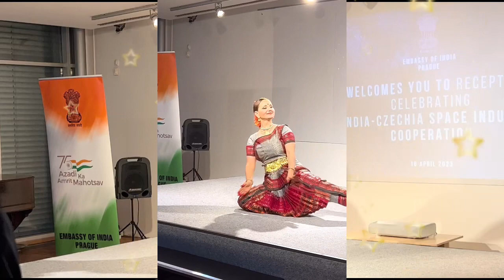Best Performance Czech Girl Indian Music || Nejlepší vystoupení české dívčí indické hudby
Best Performance Czech Girl Indian Music || Nejlepší vystoupení české dívčí indické hudby || @prague_city_walk

Welcome to  Prague City Walk.
All about Video Walks Around the City Tours

On this channel we bring you the best Ultra HD guided walking tours for City destinations that we Visit.You can support my channel by sharing my channel with your Friends and Family
 on social media Platforms.
PRAGUE CITY WALK
prague vlog
prague
abandoned places
always remember us this way lady gaga
axolotl
benidorm
best vr games 2023
boombayah
cabin land
cameron boyce
divoké prase
duster offroad
every time cry
french
genius shorts
geo ong vlog
giraffe vs lion
hikaru fancam
horor
jana
m3gan full movie
mandir
marpo
mera dil ve pukare aaja
mercuri 88 uno
moSCOW
musica
no god please no
parizoda usmonova tovi
prague tour
pisnicka wednesday
ronaldo interview
separ zajtra
shahzoda chicco
shark attack
sim
skryta vasen song
sonic
taigo r line 2022
tiktok dance
turkcha go'shiqlar
vlog prague
взрослая музыка
испанский язык
камиль аминка кампусе
prague 4k
prague
hamleys praha
praha
hamleys
petrin tower prague
prague walking
charles bridge prague
foreigners try indian food
hamleys prague
russian protests
hdr 4k
praque
russia sanctions airport prague
czech republic nightlife
dream prague
hamleys london
hdr
nightlife
prag
prag vlog
prague city
prague czech republic
prague night
prague nightlife
prague red street
prague walk russia protests
russia ukraine war map
soho nightlife
trying indian food
ukraine war
ukraine war map
zoo praha
prague travel vlog,
travel vlog,prague czech republic,
prague vlog 2023,
prague travel guide,
things to do in prague,
prague castle,
prague travel vlog 2023,
what to do in prague,
prague 2023,
prague czechia,
travel vlog 2023,
travel prague,
prague attractions,
prague travel 2023,
prague city guide,
prague travel guide 2023,
travel vlog prague 2023,
prague food,
visit prague,
vlog,
czech republic vlog,
prague travel tips